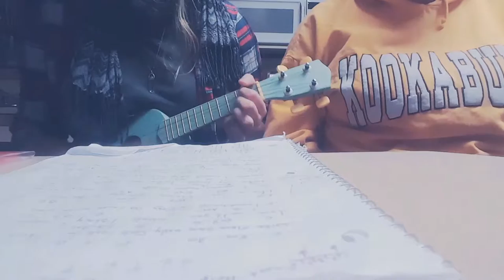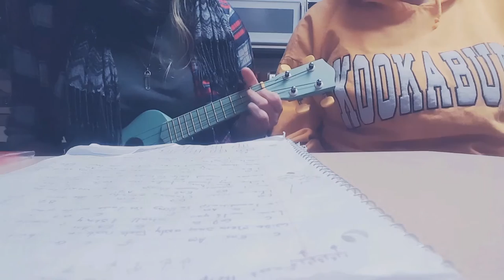Can't Help Falling In Love - Elvis Presley ~ cover Gates & Megs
I will miss you when you leave, i love you dude